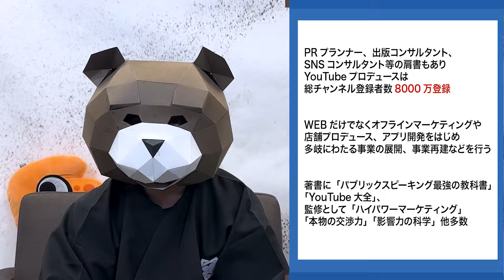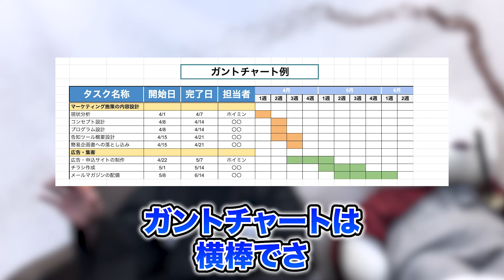夢に日付をいれても夢はかないません。本当の事を教えてあげようか？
本日は、なぜ夢に日付をいれても叶わないのか、どうすれば夢を叶えることができるのか、夢を叶えるための方法についてお話しました。

【動画目次】
00:00 ハイライト
05:46 具体的な行動計画
16:30 その道のプロに教わる
23:52 スケジューリングを徹底しよう
26:56 本日のまとめ
28:50 大胆なホイミン

動画内で紹介した補足資料の「4タイプ診断ツール」は、LINEに登録後お役立ちリンク集からダウンロードできます！

※最近マーケティング侍を語った偽物が、投資情報などをLINEやSNSで送ってるそうですが、マーケティング侍では個別銘柄や投資情報などは一切送りません。投資情報を送るユーザーは全て偽物です。注意してください

※免責事項
マーケティング侍テーマソング：YANAGIMAN（作詞・作曲）
チャンネル名：マーケティング侍